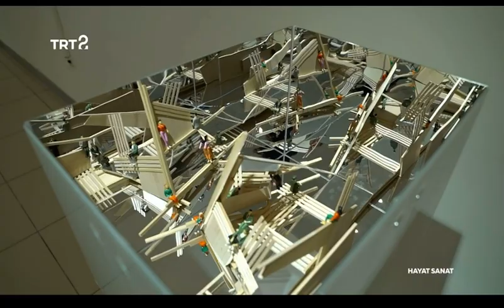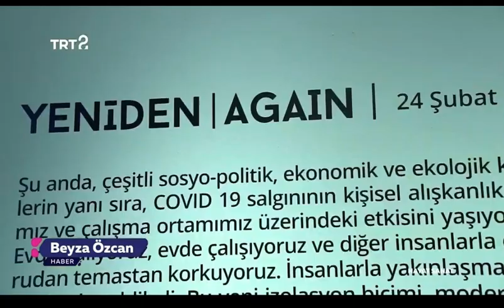Yeniden - Sergi Haberi ve Marcus Graf Röportajı, TRT 2, Hayat Sanat, 08.03.2021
Prof. Dr. Marcus Graf
Curator, Art Writer and Head of the Art and Cultural Department
at Yeditepe University, Istanbul